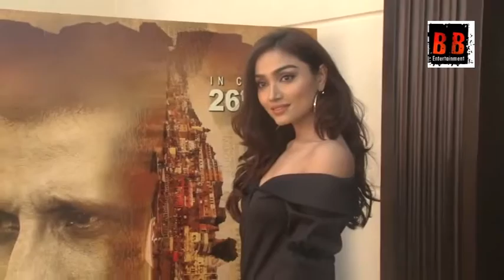Sharman Joshi Spotted at Raheja Classic Club